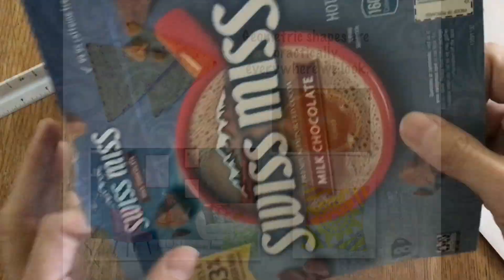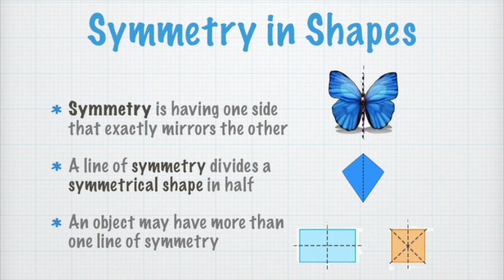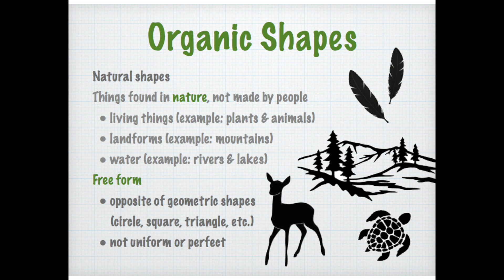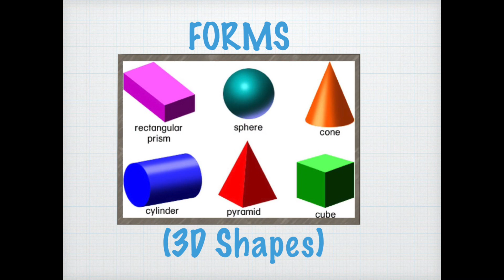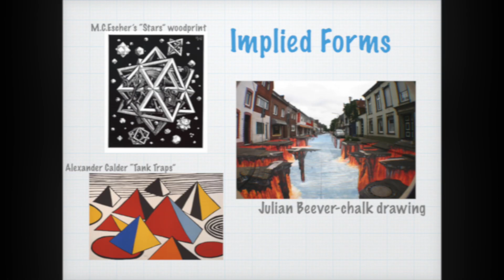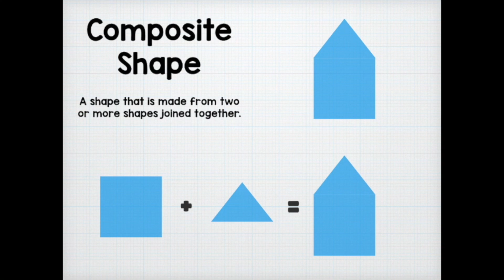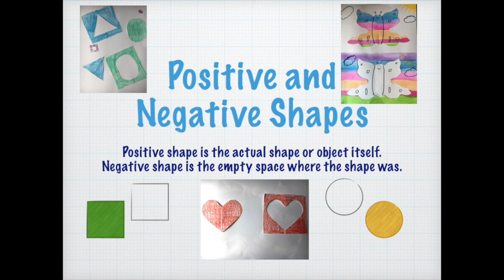VIDEO Shape: Week 2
Come and meet the Easton art teachers as we learn about SHAPE this week in our distance learning video!